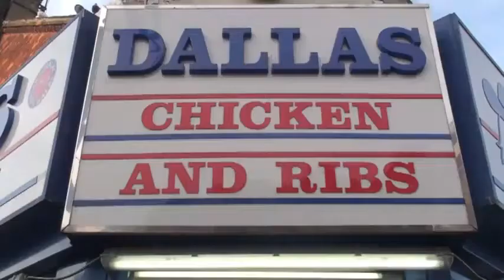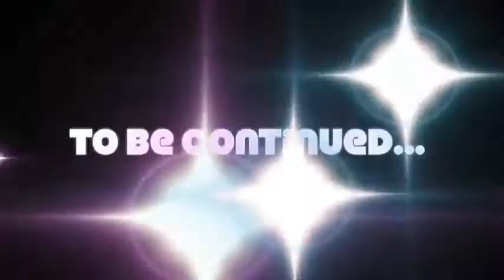Diary of a bad man 4